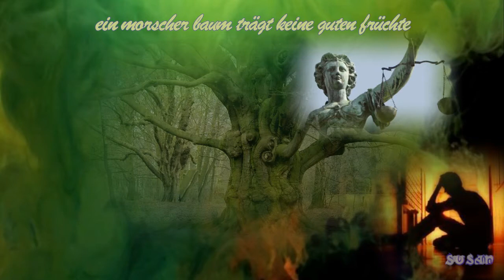Friedrich Schütter - Ein Morscher Baum Trägt Keine Guten Früchte lyrics